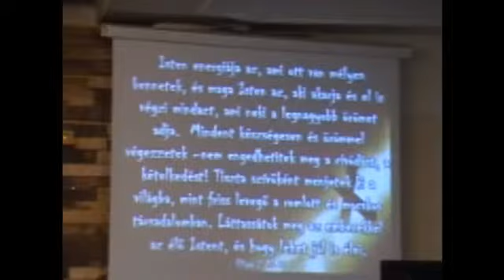Félelemmel és rettegéssel munkáljátok az üdvösséget!